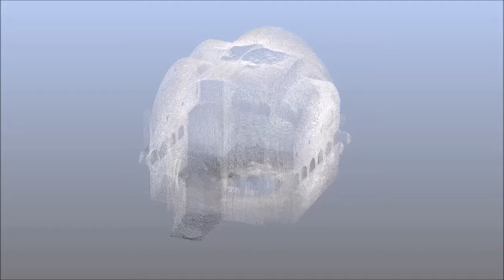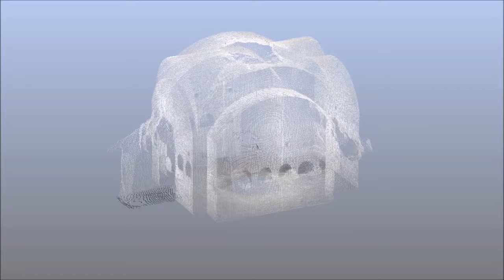Il Mausoleo dalla volta a crociera D58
Struttura con grande podio quadrangolare e camera semi-ipogea voltata a crociera. Nella sua prima fase ospitava ipoteticamente delle inumazioni in sarcofago e in un secondo momento delle cremazioni in urne inglobate all’interno di nicchie. Grazie agli scavi la fase originaria si data nell’ultimo quarto del I sec. d.C., con modifiche che intervengono poi all’inizio del II sec. d.C.